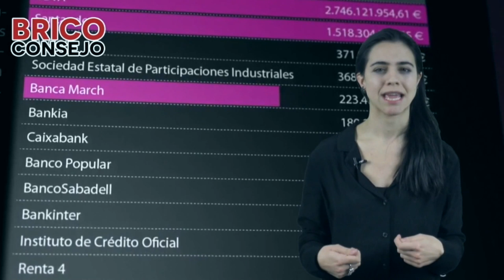RNtv Briconsejo nº 35 Moverse para cambiarlo todo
Hola a todas y  bienvenidas a nuestro Briconsejo.

La excusa de la crisis sigue utilizándose por parte de poderosos, banqueros y políticos de turno para continuar exprimiendo a las clases populares y a las personas más vulnerables de nuestra sociedad. Ni ayuntamientos “del cambio” ni nuevas opciones políticas han logrado solucionar el declive que vivimos en los últimos tiempos.

Ante esta situación, una gran parte de la ciudadanía concienciada ha decidido organizarse en nuevos espacios de luchas que congregan aquellas más importantes, como el derecho a una vivienda, la defensa de los servicios públicos esenciales para una vida digna, el fin de la precariedad laboral, trabajos dignos que permitan compatibilizar la vida familiar, el fin de las violencias machistas contra las mujeres, derecho a una educación pública y a una sanidad de calidad, etc.

‘Caminando’ es un movimiento en el que participan, desde el pasado mes de mayo, diferentes organizaciones políticas, ecologistas, sindicatos de clase, grupos feministas, etc. ‘Caminando’ pretende hacerle saber a los diferentes gobiernos que desde la unidad en la lucha por derechos y libertades esenciales la ciudadanía, va a exigir constantemente una redistribución de la riqueza, la conquista y recuperación de derechos fundamentales, la protección medioambiental del planeta y una vida digna para todas las personas.

Como ya hicimos durante el mes de octubre, con movilizaciones descentralizadas en todo el Estado español y con una gran manifestación en la capital, nos vamos a sumar a las que ya se preparan a través de ‘Caminando’, para continuar luchando en este 2019 recién estrenado. Por eso volvemos a las calles los días 23 de febrero y 6 de abril de 2019.

Desde CGT apostamos por este espacio en el que no hay líderes ni protagonismos, solo el trabajo de personas organizadas desde la sociedad civil o individualmente, personas unidas por lo común y por un futuro digno para todos y todas.

El pueblo jamás consiguió derechos o libertades pidiéndolas o esperándolas de aquellos que actúan en “su nombre”. Está demostrado que, a lo largo de la historia de la humanidad, los derechos y libertades costaron importantes esfuerzos e incluso vidas de las personas más humildes y trabajadoras.

Desde este programa te animamos a luchar por tus derechos, no te quedes en casa, no esperes que luchen por ti, volvamos todas a las calles y recuperemos todo lo que nos han arrebatado para el sustento de sus abusos y privilegios.

Hasta la próxima y nos vemos en las calles.